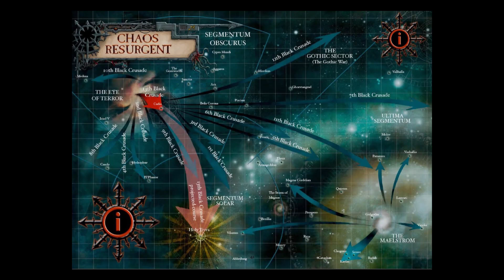Chaos - Kosmiczni Marines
Witam was w moim kolejnym, tym razem trochę krótszym materiale. Dziś na tapecie dość treściwie o Kosmicznych Marines Chaosu. Zapraszam do oglądania!

Jak ktoś z was nie ma jeszcze dość mojego głosu to zapraszam na kanał, gdzie współprowadze podcast: